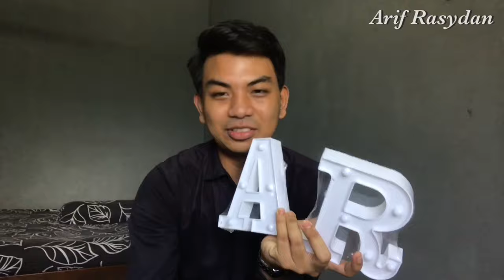SEMUA NI 12 SEN ?? AKU DAPAT HADIAH LAGI ??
Camera : Iphone 7 Plus
Video editing apps : Imovie and Vllo
Thumbnail : Picsart, Phonto, Vsco and Lightroom